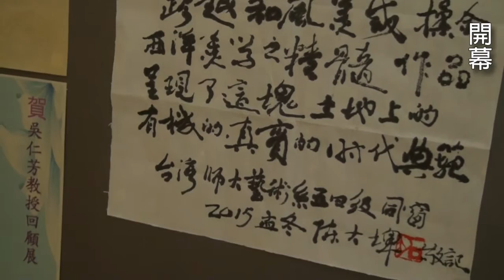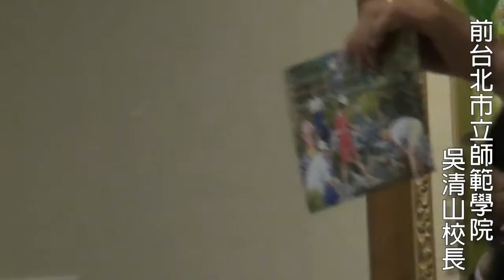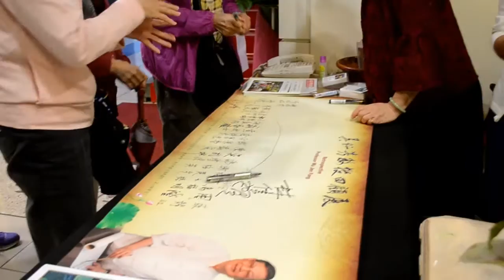吳仁芳教授回顧展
吳仁芳教授回顧展影音檔初稿
開幕儀式：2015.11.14下午二時卅分
地點：台北市松山區八德路三段２５號社教館B１第一展覽室
由於現場聲音十分吵雜，本則影音全長36分鐘，為開幕式記錄，爾後會有記錄片的完整故事，敬請期待！